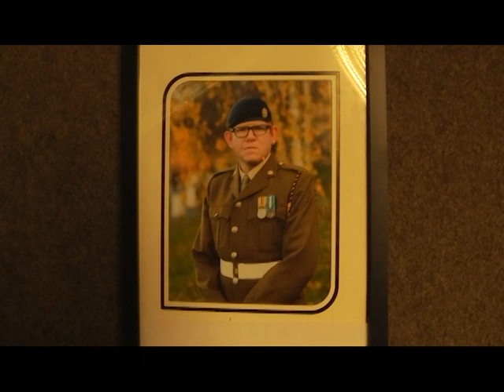WATCH short film unfinished version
i made this for my collge exam hope you enjoy